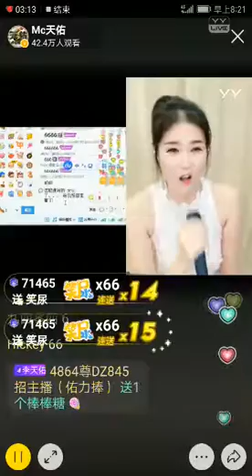YY 神曲 玄子 -《天佑連麥》（Artists・Sing・Music・Dance・Instrument・Talent Shows・DJ・KPOP・Remix・LIVE).mp4